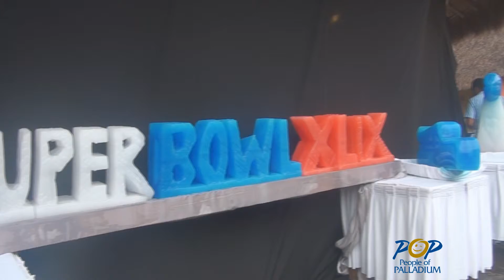Super Bowl XLIX People Of Palladium Vallarta.